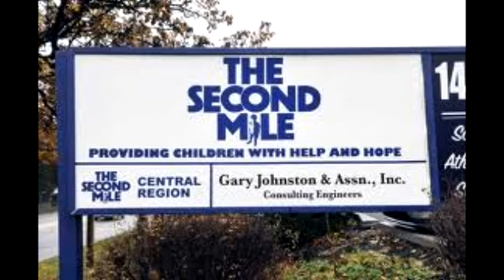Penn State Should Receive Death Penalty Part 2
And the discussion goes on in regards to Penn State should receive the Death Penalty as it relates to the NCAA.
In The Paint broadcasts Tuesday nights at 9pm EST. Go to Blogtalkradio.com/inthepaint to listen and/or chat with us in the chatroom or call in and express your opinion live on the show by dialing .
With over 300 members, we chat it up on pro sports.